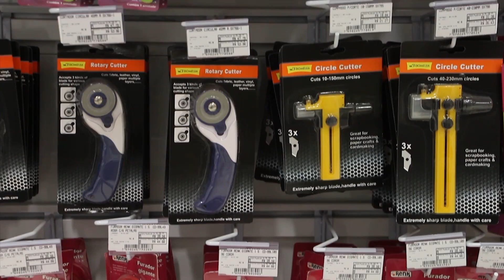LEMBRANÇA DE COELHO com CLAUDIA RAMIRES